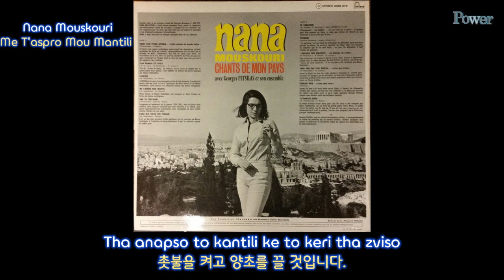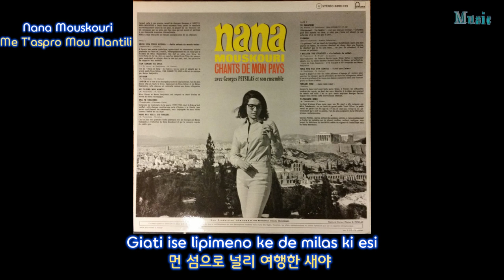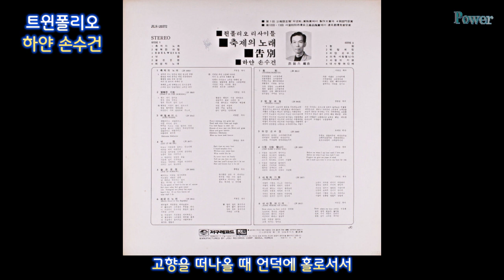Nana Mouskouri - Me T'aspro Mou Mantili & 트윈폴리오 - 하얀 손수건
Nana Mouskouri - Me T'aspro Mou Mantili
트윈폴리오 - 하얀 손수건

송창식과 윤형주가 1968년 트윈 폴리오(Twin Folio)란
듀엣을 결성한 후 수많은 번안곡을 불러 젊은이들의
열광적인 호응에 힘입어 포크송의 전성기를 견인하였는데
트윈 폴리오가 1969년에 부른 '하얀 손수건'의 원곡이 바로
그리스 출신의 나나 무스쿠리(Nana Mouskouri)가
1967년 발표한 Me T'aspro Mou Mantili 란 곡이다.